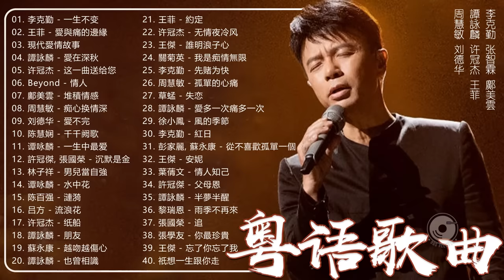粤语老歌 | 粤语经典怀旧歌曲 - 80年代香港流行歌曲 - 香港90年代流行經典廣東歌回顧 | 30首寶麗金經典粵語歌曲 Cantonese Golden Songs